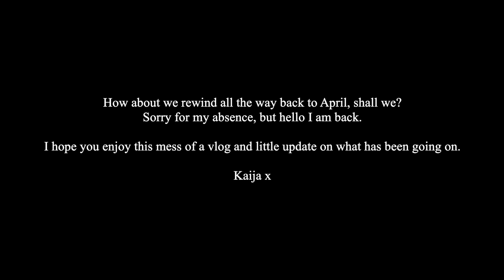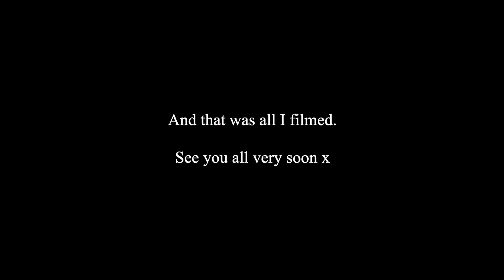struggling with italian bureaucracy as a foreigner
It has been a minute, but I am back. In this video we rewind all the way back to a shamble of clips from April until about 2 weeks ago. I open up about some of the struggles about moving your life to a new country, navigating my residency situation, and various life things.

Kaija x